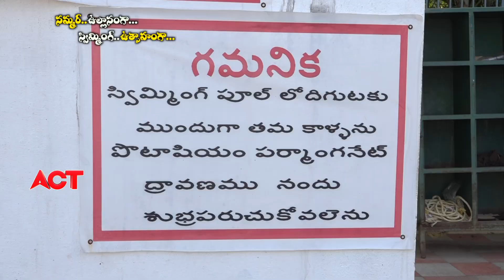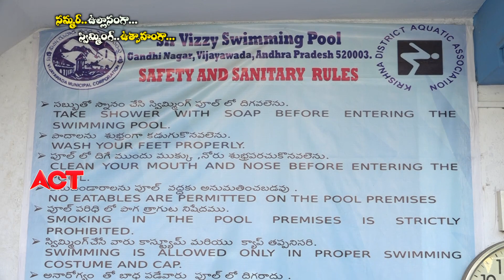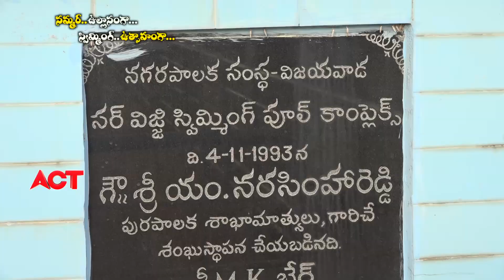Swimming Story In Vijayawada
Act News Vijayawada Swimming Story At Jhinkhana Grounds  In Vijayawada